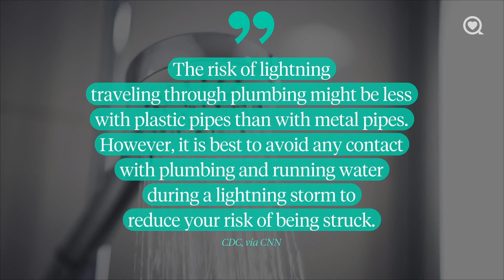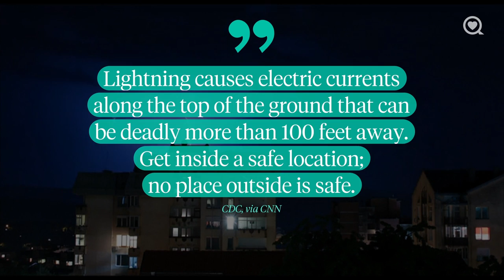Here’s Why You Shouldn’t Shower During A Thunderstorm | Healthy Living | Sharecare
According to the National Weather Service, if you can hear thunder, a storm is probably within 10 miles of you. That means lightning is nearby as well.